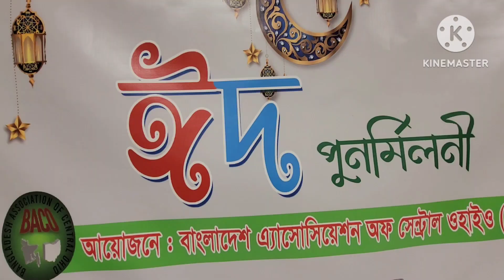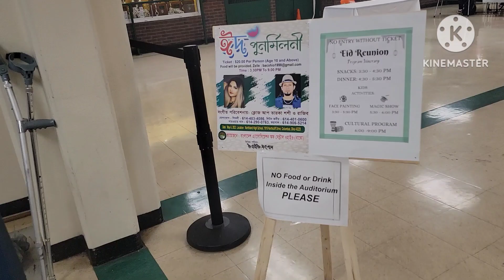Eid reunion 2023 in Ohio. Organized by BACO